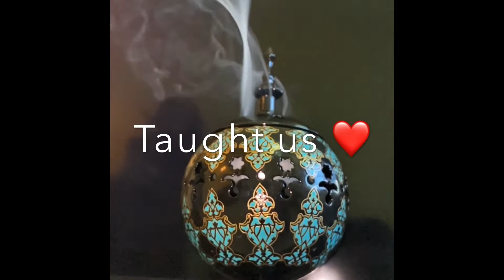12 rabi ul awal status 2020 || coming soon ❤️ || Eid Milad Un Nabi Status 2020 || October 26, 2020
12 rabi ul awal status 2020 coming soon ❤️ || Eid Milad Un Nabi Status 2020 || New Whatsapp Status 2020

Rabīʽ al-Awwal is the third month in the Islamic calendar. The name Rabī‘ al-awwal means "the first [month] or beginning of spring", referring to its position in the pre-Islamic Arabian calendar.

The Prophet Mohammad (PBUH ) was born on the twelfth day of Rabi-ul-Awwal in Mecca in 570 CE. Rabi-ul-Awwal is the third month of the Islamic lunar calendar.

Do prayers , help the needy , kindness , compassion !!